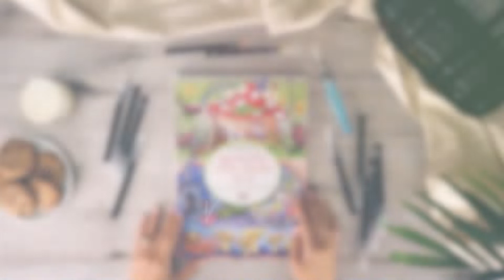Colorya Speed Coloring - Wonderful Little World Vol. II Coloring Book for Adults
Let yourself get inspired by this speed coloring video from our adult coloring book 'Wonderful Little World Vol. II'

Enjoy this book's stunning features:
✔︎ 30 hand-drawn illustrations
✔︎ Thick artist paper to prevent color bleeding - 300gsm
✔︎ Spiral binding for easy coloring for both left and right-handed creatives
✔︎ One-sided print to ensure your next artwork is well protected
✔︎ Lays perfectly flat

Our book collection includes art on both white and background. Explore the variety of book themes and our coloring supplies in our Amazon shops.

Colorya - Your Companion Into Creative Relaxation